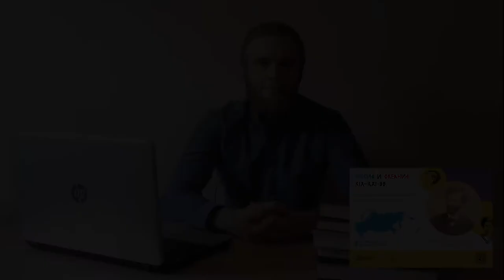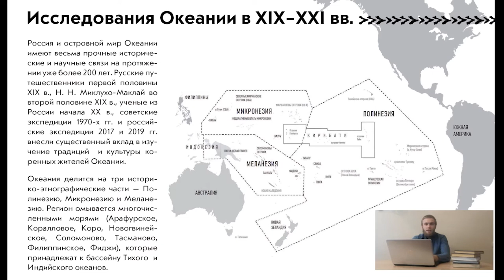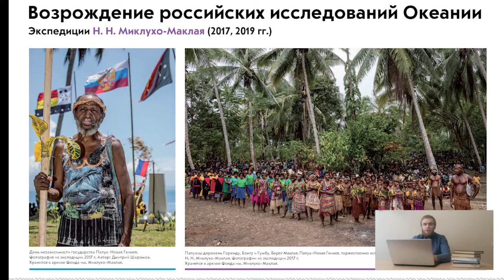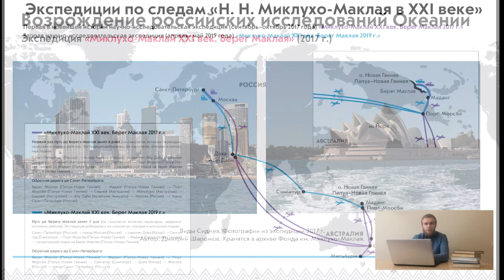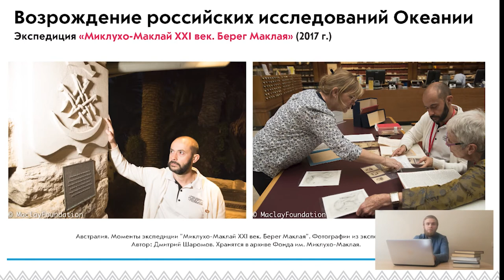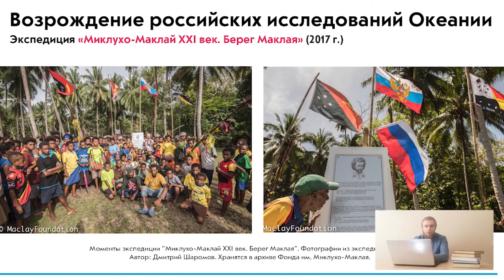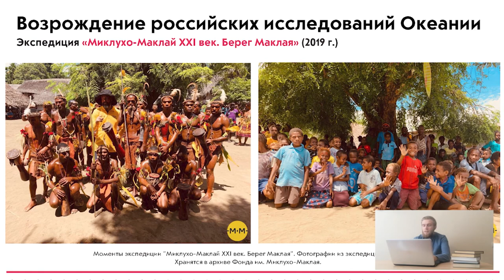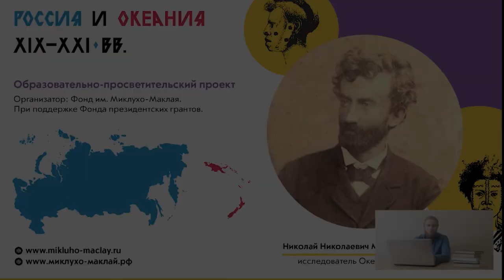Онлайн-лекция.Возрождение российских исследований в Океании в XXI в.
Возрождение российских исследований в Океании в XXI в. Российские экспедиции в Папуа–Новую Гвинею «Миклухо-Маклай XXI в. Берег Маклая» 2017 и 2019 гг., организованные и проведенные Фондом им. Миклухо-Маклая, знаменуют новую веху в изучении Океании и, в частности, Новой Гвинеи. Исследователям было важно не только добраться до далекой Папуа–Новой Гвинеи, но и наладить взаимодействие между двумя странами, сравнить современную жизнь с дневниковыми записями выдающегося русского ученого-гуманиста и путешественника Н.Н. Миклухо-Маклая и, наконец, вернуть память об этих местах всем, кто когда-то в детстве зачитывался книгами о путешествиях Н.Н. Миклухо-Маклая.
Организатором и руководителем обеих экспедиций стал Николай Николаевич Миклухо-Маклай – потомок и тезка нашего знаменитого соотечественника. В команду экспедиции 2017 г. вошли Арина Лебедева, научный сотрудник Санкт-Петербургского Музея антропологии и этнографии имени Петра Великого (Кунсткамеры), Игорь Чининов, научный сотрудник Института этнологии и антропологии РАН, фотограф Дмитрий Шаромов, а уже в Папуа-Новой Гвинее к исследователям присоединился переводчик с местного языка на русский Степан Цергель. Вместе с тем, состав экспедиции 2019 г. был близок к составу 2017 г. Команду экспедиции пополнила лингвист Ольга Темпл, которая занималась изучением трансформации местного языка и сохранением русских слов в местном языке жителей Берега Маклая.
Первая в новейшей истории России научно-исследовательская экспедиция «Миклухо-Маклай XXI в. Берег Маклая» стартовала из Санкт-Петербурга в сентябре 2017 г.  Облетев половину земного шара, 15 сентября команда экспедиции прибыла Папуа–Новую Гвинею чтобы провести исследования на Берегу Маклая (северо-восточное побережье Новой Гвинеи), где 148 лет назад высадился молодой Миклухо-Маклай после 10-месячного путешествия на корвете «Витязь».
В ходе экспедиции «Миклухо-Маклай XXI век. Берег Маклая» 2017 г. был собран богатый этнографический материал и коллекция предметов материальной культуры, которые пополнили музеи России. Более того, отечественным исследователям удалось понять главное – за полтора столетия имя русского ученого и гуманиста Миклухо-Маклая там помнят и передают из поколения в поколение из-за его уважительного отношения к местным жителям.
Уже в 2019 г. состоялась вторая научно-исследовательская экспедиция в Папуа-Новую Гвинею «Миклухо-Маклай XXI век. Берег Маклая», участникам которой предстояло более глубокое изучение различных сторон культуры жителей Берега Маклая. Более того, целью экспедиции стала организация культурного, научного, гуманитарного и делового сотрудничества между Россией и Папуа-Новой Гвинеей.
За время экспедиции «Миклухо-Маклай XXI век. Берег Маклая» 2019 г. российские исследователи погрузились в реальную жизнь местных жителей Берега Маклая –освоили охоту, рыболовство (им нужно было научиться ловить рыбу при помощи копья на традиционном каноэ) и огородничество. Более того, команда ученых посетила дом инициации, а Асель Туй рассказал о проводимых там таинствах. Вместе с тем, были проведены научные исследования в области этнологии, лингвистики и фольклора результат которых позволит лучше понять неизведанную жизнь местных жителей Берега Маклая.
Благодаря экспедициям 2017 и 2019 г. была восстановлена преемственность исследований Океании, в частности о-ва Новая Гвинея, российскими учёными.
Лекция организована в рамках образовательно-просветительского проекта Фонда им. Миклухо-Маклая «Россия и Океания (XIX-XXI вв.)», реализуемого при поддержке Фонда президентских грантов.

Производство Фонд им. Миклухо-Маклая, 2020 г.
Копирование без согласования запрещено, использование только со ссылкой на проект «Россия и Океания (XIX-XXI вв.)» и Фонд им. Миклухо-Маклая